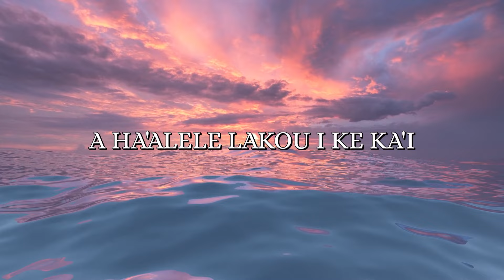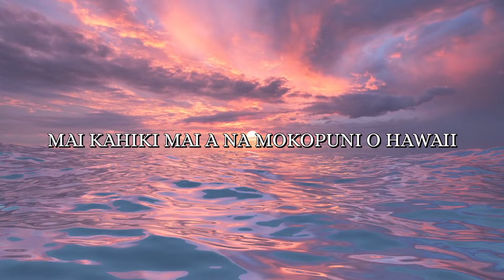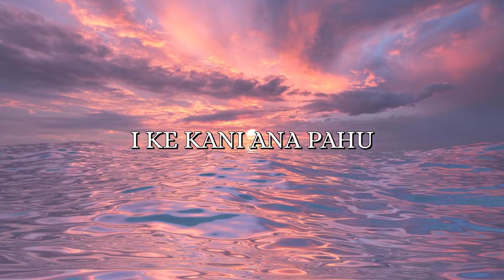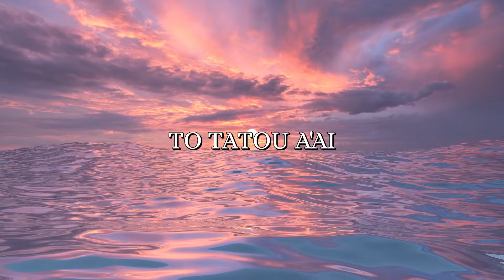Rex Atirai - I Ke Kani Ana Pahu (Cover Lyric Video)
I Ke Kani Ana Pahu - covered Rex Atirai
Originally composed By Guy Laurens (Fenua)

Nalurex Productions